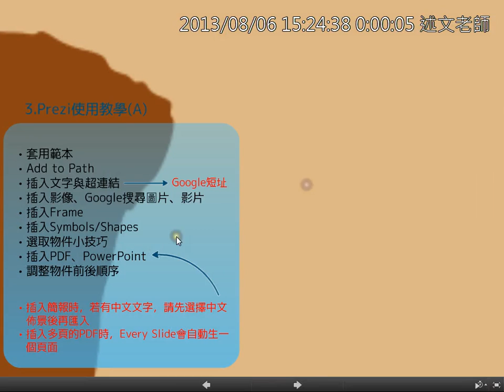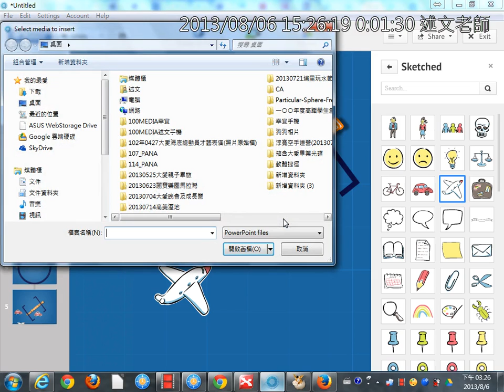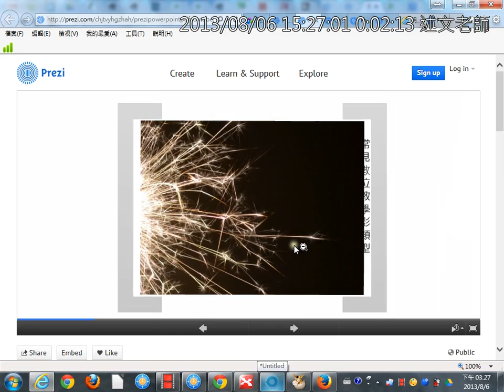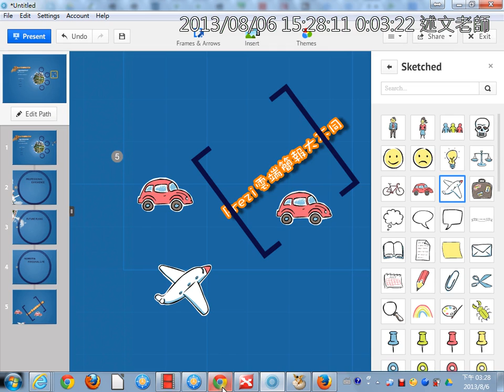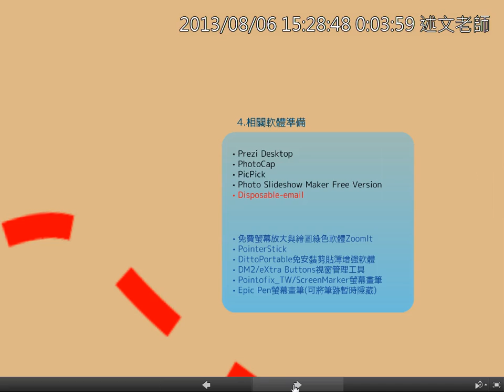07插入PDF、PowerPoint檔案與Youtube影片